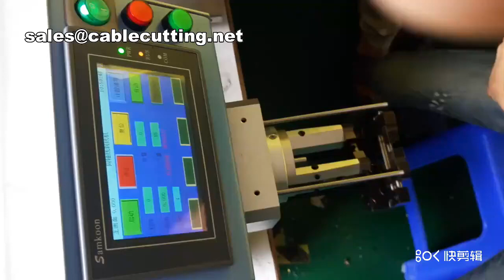Cutting And Stripping Wires Stripper Coaxial Cable Stripping Machine,Wires Stripper,Cutting And Stri